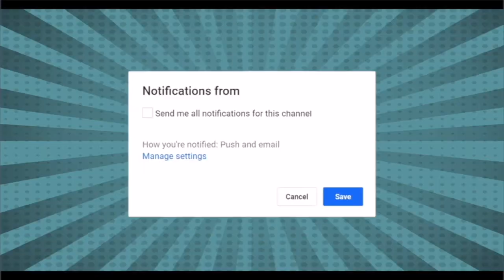UPSC जिहाद जकात फाउंडेशन के जरिए मुसलमानों को निशाना बनाना कितना सही ?